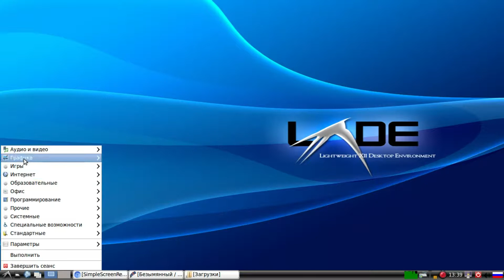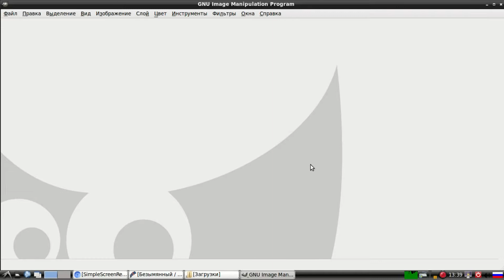Как руссифицировать Гимп в Убунту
Руссифицируем Гимп в Убунту. Меняем интерфейс в Gimp на русский.
Команда: sudo apt-get install language-pack-gnome-ru